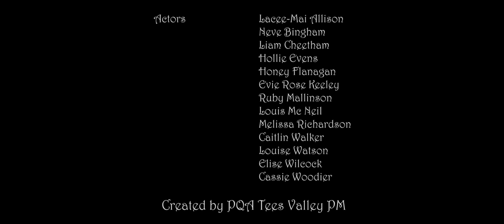PQA Tees Valley PM - Blue Group - Princess Robbery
PQA Tees Valley PM - Blue Group - Princess Robbery shot for the empire film festival